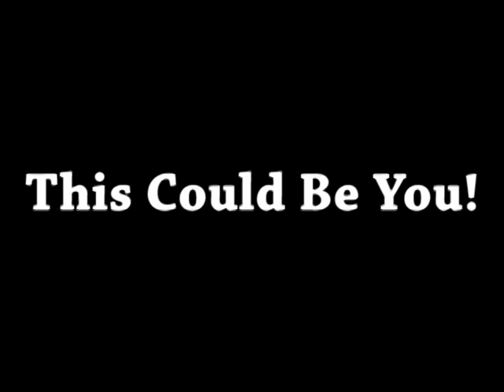Training Camp Gets Weight Loss Results!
Bay Urban Fitness has a signature program that is creating weight loss testimonials!  Urban Training Camp features six specific workouts that challenge participants to get out of their comfort zones and push through plateaus!  This two week program is different than anything you've done before!